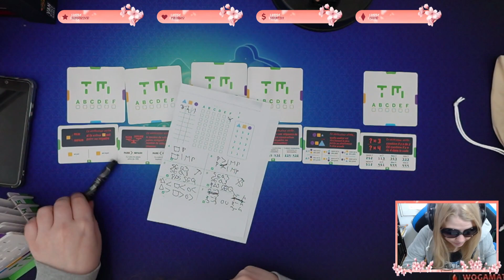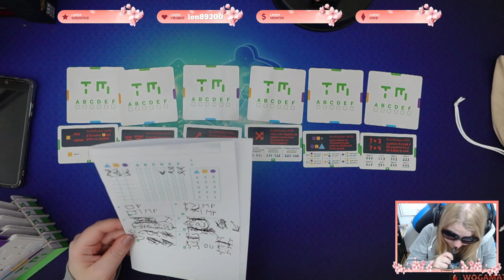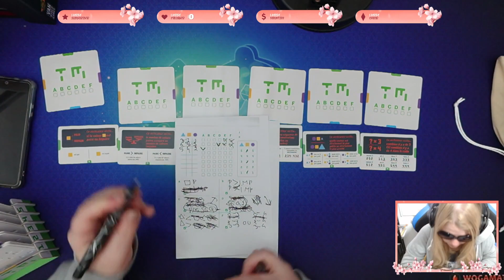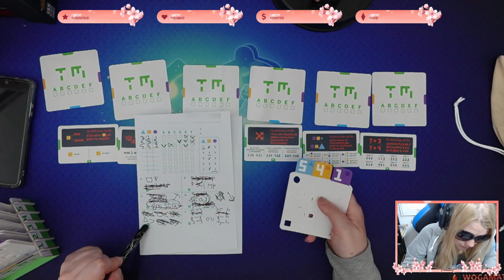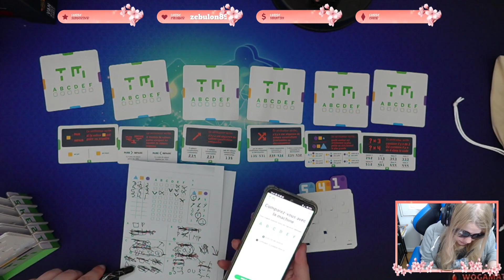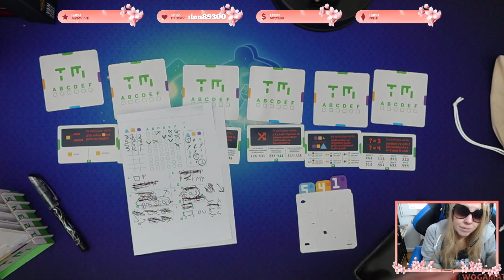Board Game : Turing machine 11 juin